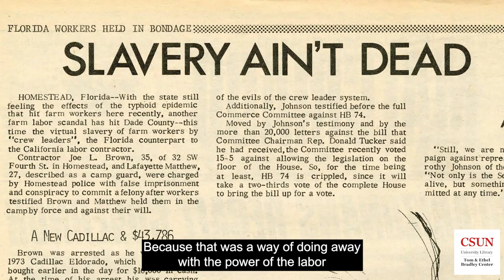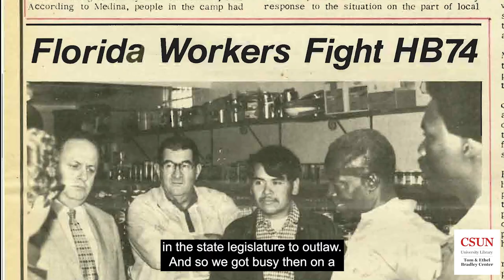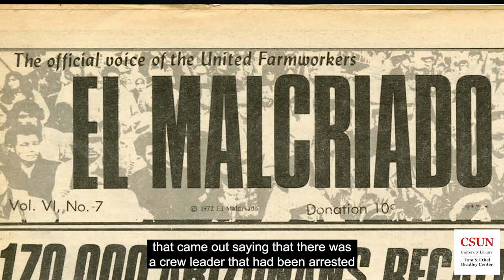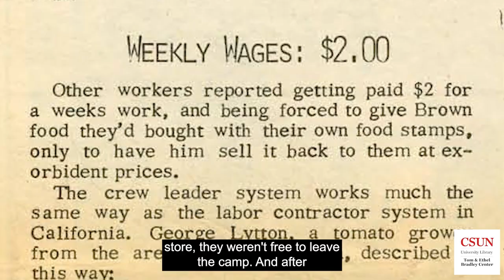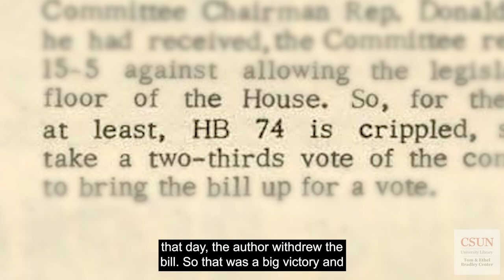Eliseo Medina on Typhoid Epidemic & Slavery in Florida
Under the headline "Slavery Ain't Dead," an April 6, 1973 story in the farmworker newspaper "El Malcriado" reported from Homestead, Florida: "With the state still
feeling the effects of the typhoid epidemic
that hit farm workers here recently, another
 farm labor scandal has hit Dade County—this
 time the virtual slavery of farm workers by
'crew leaders,' the Florida counterpart to
the California labor contractor." Eliseo Medina recounts these events in this clip of the oral history conducted by Kent Kirkton and José Luis Benavides. The oral history was taped by Xina Muñoz-Choto. Thumbnail image by Sonia Gurrola. This video segment was edited by Brandon Lien.